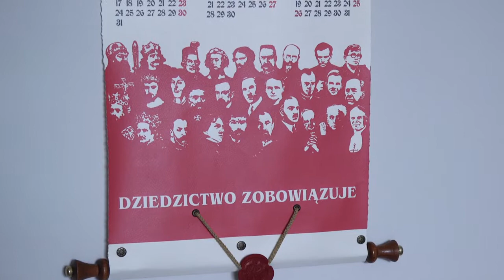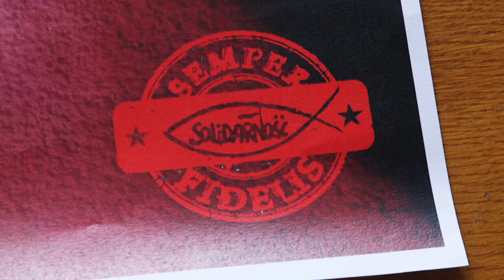Ludzie pracy na Jasnej Górze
16 i 17 września na Jasnej Górze odbędzie się I Kongres bł. ks. Jerzego Popiełuszki. W tym czasie do sanktuarium z 40 ogólnopolską pielgrzymką przybędą ludzie pracy.